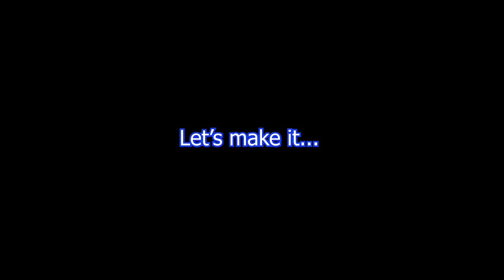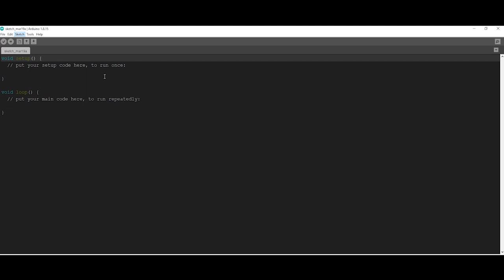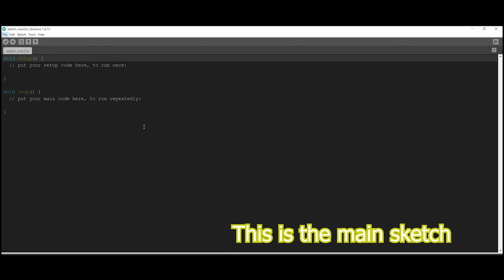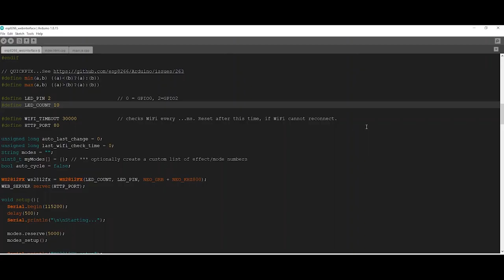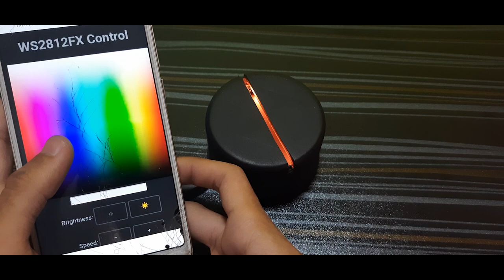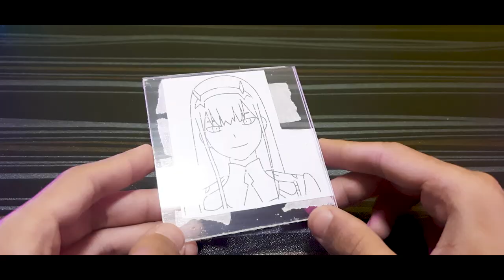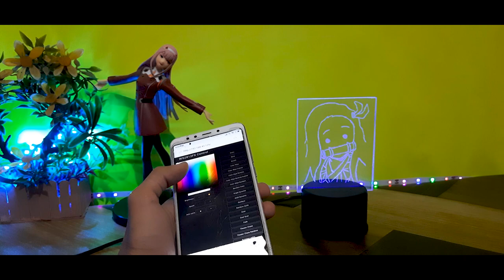Make a DIY anime action figure RGB night lamp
In this video I am going to make a simple diy anime RGB night lamp project using acrilic & esp01 which is controlled by mobile and computer

Components use:-

1:- ESP-01 WiFi Module
2:- Buck Converter Module
3:- FT232Rl FTDI USB To TTL
4:-  Neopixel RGB LED Strip

1
ESP-01 WiFi Module :-

2
Buck converter:-

3
FT232Rl FTDI USB To TTL :-

4
Neopixel LED:-

Song:-